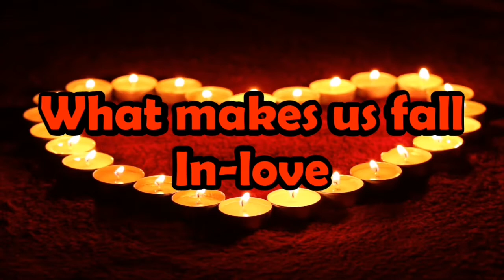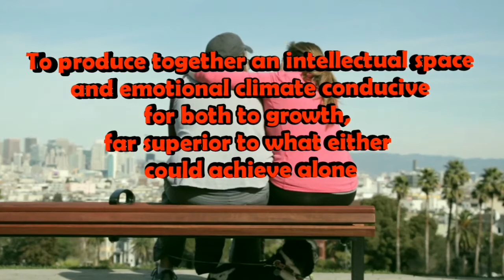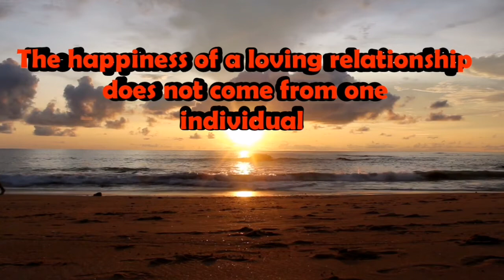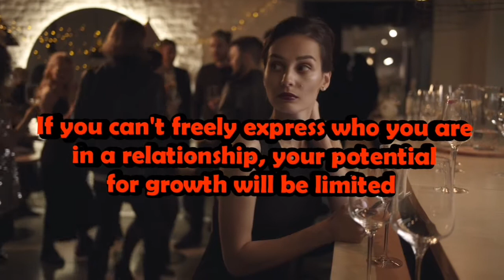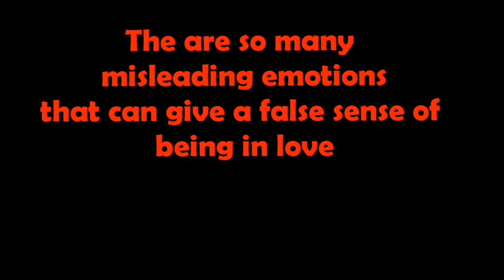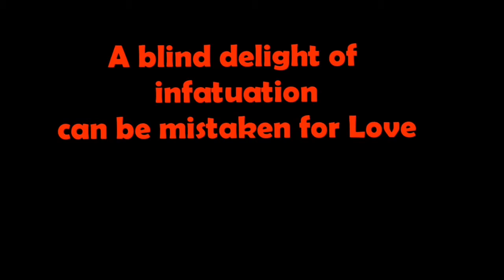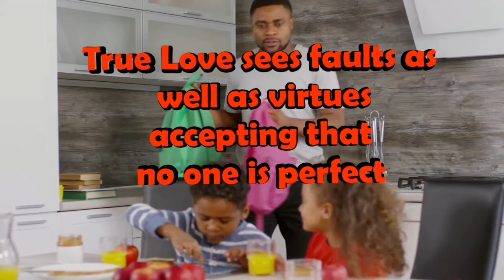It Is All About Love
In this month of February I focus on why we fall in love and why we fall in love with certain people anyway. This episode offers provocative answers and gives insight on the true nature of Love.

Made with Film Maker. This video content is not meant for kids, but it is children friendly. Thank you to Pexels Creatives and Videographers Pixabay, PressMaster, Taryn Elliot, Anton Antons, Pedro Sandrini, Guntuka Naveen, Alvin Waston, Free Videos, Fauxels, Paulo Renato, Kelly Lacy, Cottonbro and Bruno Moretti.